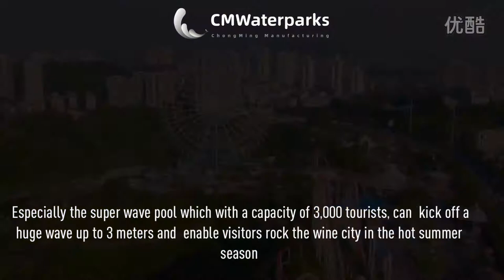Sichuan Luzhou Wine City Park-CMWaterparks Case 3-12 water park planning company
Wine City Park  is a fun, adventurous, and exciting comprehensive theme amusement park jointly sculptured by Luzhou Yongle Culture Investment Co., Ltd. and CMWaterparks™. The project covers an area of 357 acres and is located in the linjiang valley in the east of Jiangyang Park. The total investment of the project is about 500 million yuan.
Wine City  Water World covers an area of  about 50 acres. The park is equipped with wave pools, rainbow slides, speed&freefall slides, abyss, kids' pool, happy water house, lazy river and many other amusement projects. These amusement projects are with stunning style, unique charm, and all are extremely participatory and experiential. Especially the super wave pool which with a capacity of 3,000 tourists, can  kick off a huge wave up to 3 meters and  enable visitors rock the wine city in the hot summer season.
China water park factory, fiberglass water slides,Aqua park equipment, water park design, water park slide company, water park planning, water park planning company